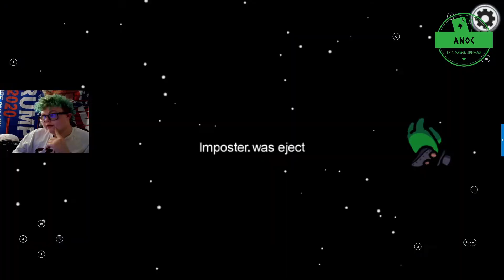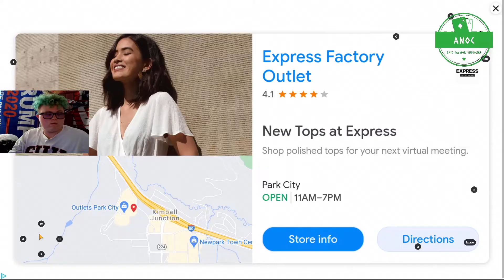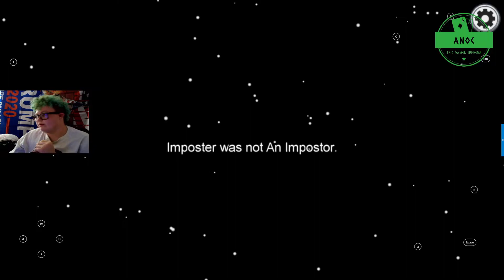Lost Among Us #2